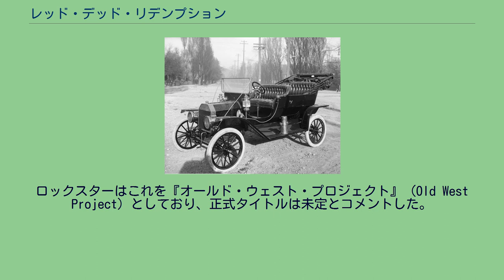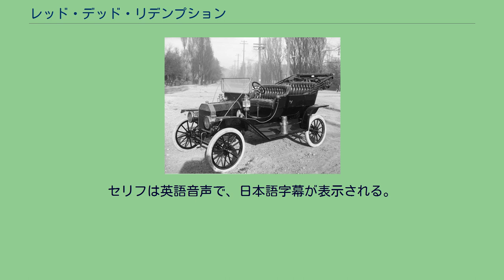レッド・デッド・リデンプション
ロックスター・ゲームスのゲームソフト
『レッド・デッド・リデンプション』 (英名:RED DEAD REDEMPTION) は、アメリカ合衆国のニューヨークにあるロックスター・ゲームスより2010年に全世界で発売されたゲームソフト。
20世紀初頭、西部開拓時代の名残が色濃く残る近代アメリカを舞台にしたオープンワールド型アクションアドベンチャーゲーム。
また、レッド・デッドシリーズ第2作目。
頭文字を取って『RDR』と略される。
北米では2010年5月18日に発売され、日本では同年10月7日に発売された。
また、2012年1月19日には全てのダウンロードコンテンツを収録した『レッド・デッド・リデンプション　コンプリートエディション』(英名:RED DEAD REDEMPTION:Complete Edition)が発売された。
1910年以降のアメリカ合衆国南部とメキシコを舞台としたアクションゲーム（物語終盤では1914年以降を舞台としており、ゲーム内の新聞ではヨーロッパで戦争が始まった事などが報じられている）。
元義賊の主人公、ジョン・マーストン (John Marston) となってこの世界を生き抜いていく。
世界設定に関してはガンアクションゲーム『レッド・デッド・リボルバー』と同じだが、開発陣は思い切った進化が必要との判断から、ゲームシステムは同社の『グランド・セフト・オート』のようにオープンワールド内で自由に行動できるというものに変更されている。
ゲームエンジンには『グランド・セフト・オートV』にも使われたロックスター・アドバンスド・ゲーム・エンジン(略称:RAGE)を使用しており、「西部劇版 GTA」と紹介されることもある。
オンラインプレイにも対応しており、最大16人同時プレイも可能。
欧米では発売と同時に大ヒットし、当時は約500万本の売り上げを達成した。
2018年10月26日より『グランド・セフト・オートV』と『レッド・デッド・リデンプション』のクリエイター陣が贈るレッド・デッドシリーズ続編の『レッド・デッド・リデンプションII』(RED DEAD REDEMPTION II)が発売された。
概要 主人公はアーサー・モーガンと呼ばれる男性だが、今作の約11年前以上の1899年を舞台としているため、ジョン・マーストンや今作に登場するキャラクターもダッチギャングの一員だった頃のストーリーとなっている。
連邦捜査官（BOI）に家族の幸せを脅かされたジョン・マーストンは、幸せを取り戻すために再び拳銃を手にし、かつて友と呼んだギャング達を追う。
彼は己の体に染み付いた血染めの過去と決別するため、過酷な闘いの中、一人、また一人と葬っていく。
オープンワールド型のTPSであり、メインミッションを順番通りに解決していくことでストーリーを進めていく。
同社の『グランド・セフト・オート』シリーズをほぼ踏襲した形式となっている。
その他に任意に受けることの出来るストレンジャーミッションや、野生動物の狩り、ポーカー（テキサス・ホールデム）やブラックジャック、ライアーズ・ダイス、フィンガーフィレット、蹄鉄投げ等のギャンブル、賞金首の捕獲、マップ上にランダム生成されるNPCと遭遇することで発生するワールドイベント（NPCを街に送り届ける、逃げた囚人を捕まえる、決闘等）があり、当時の生活を疑似体験できるような要素が盛り込まれている。
「レッド・デッド・リボルバー」より「デッドアイ」システムが採用されており、ゲージを消費して戦闘中にデッドアイを発動させることで一時スローモーションとなり、多数の敵を同時に早撃ちで銃撃する、人質が吊るされているロープを撃ちぬいたりするなどが可能になる。
オンラインモードは「放浪モード」と呼ばれるロビーに当たるモードが存在し、オンラインに参加したプレイヤーは自動的にこの放浪モードに入る。
放浪モードではシングルプレイと同じマップ上に多数のプレイヤーが同時に存在する。
この放浪モードから他プレイヤーを勧誘して対人戦モードやチーム戦モードなどの別モードに移動することができる。
放浪モード上でも他プレイヤーとの交戦や対NPC戦などは可能である。
オン...